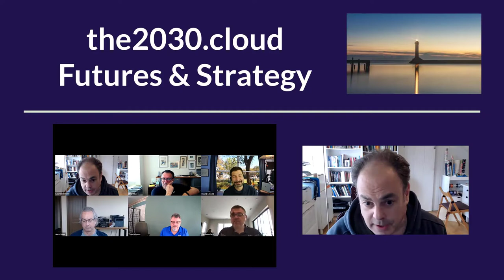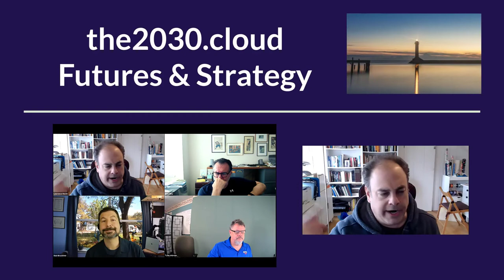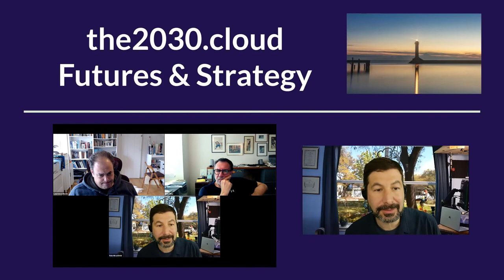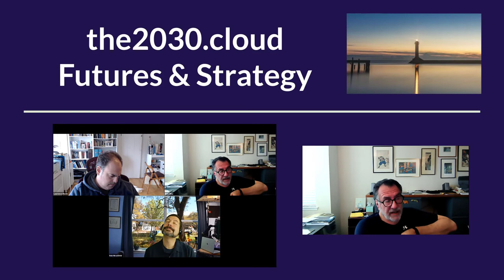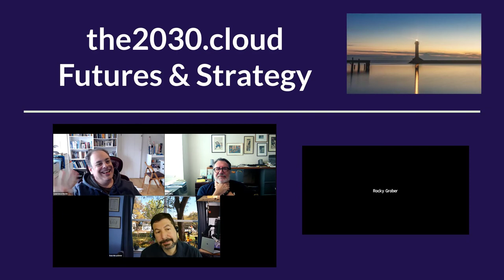Ecosystems Vs Marketplaces Vs OpenSource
How do you bridge ecosystems and marketplaces and open source?
Using Amazon and Kubernetes as examples of toolboxes that enable people to do other things leads to a discussion about what makes a successful ecosystem.